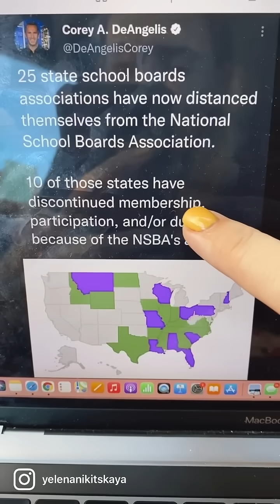🚒⏰10 штатов выходят из состава…